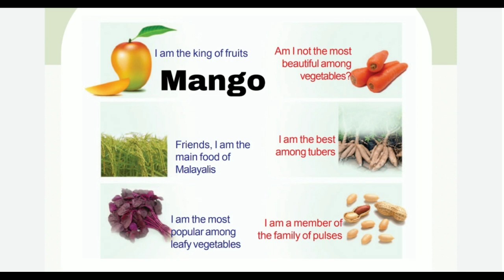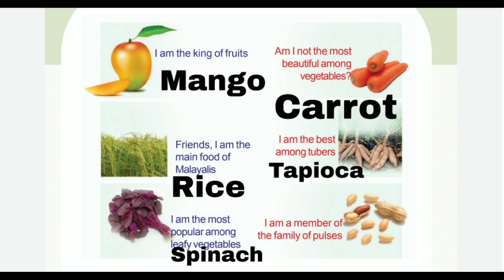Class 3 EVS worksheet October 28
Class 3 Evs worksheet October 28 answered